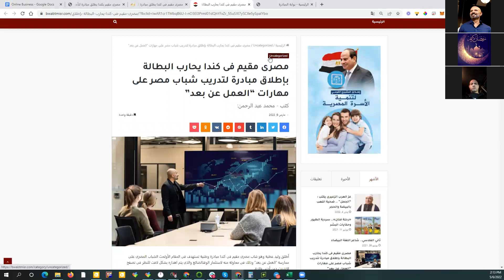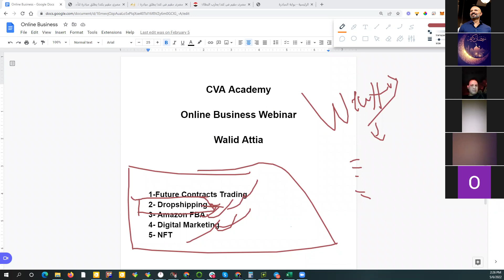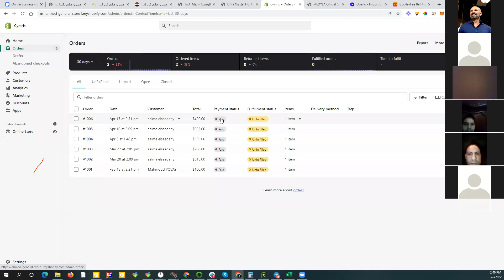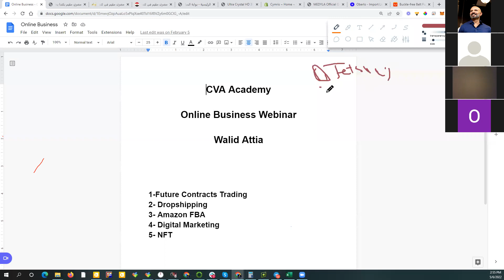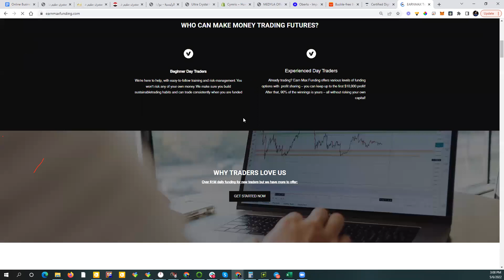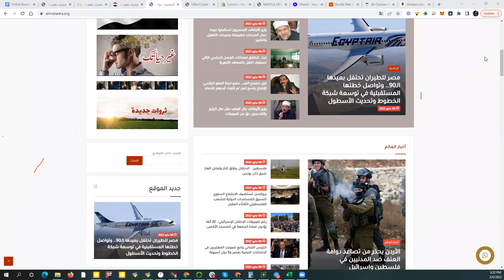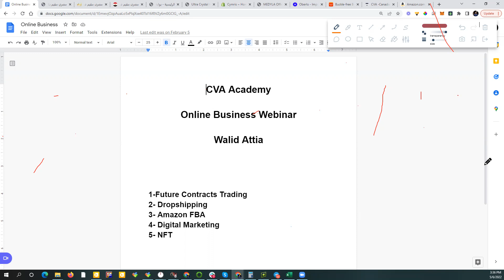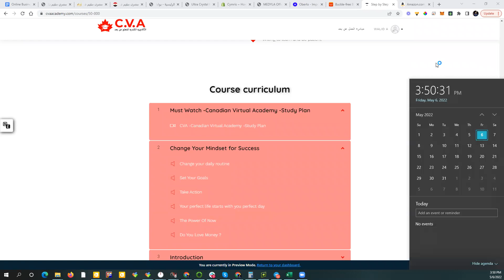محاضره مبادره ازاي تغير حياتك كامله